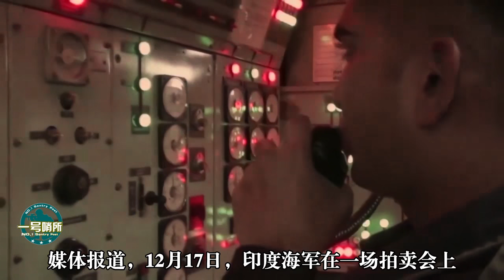海军缺少经费无法负担！印度维拉特航空母舰当“废品”拍卖，2500万无人问津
印度海军缺少经费，维拉特航空母舰当“废品”拍卖，开价2500万无人问津。有意思的是，印度总理对该航母极度厌恶。 我們的影片會遵循公平、尊重的原則，確保不會包含任何仇恨言論的元素。